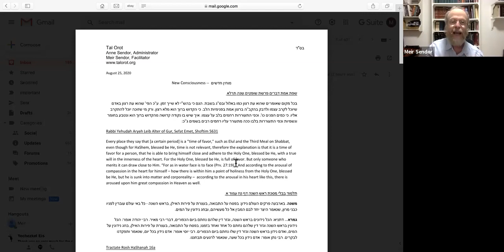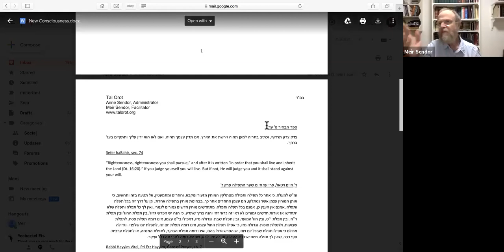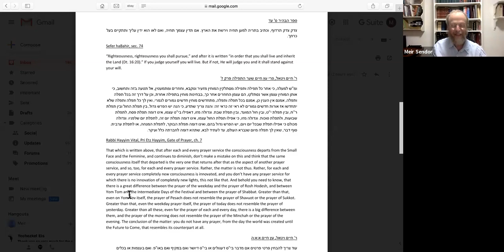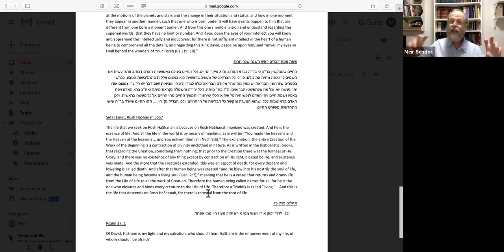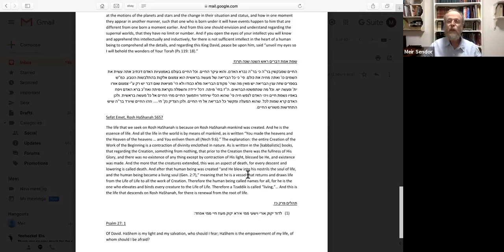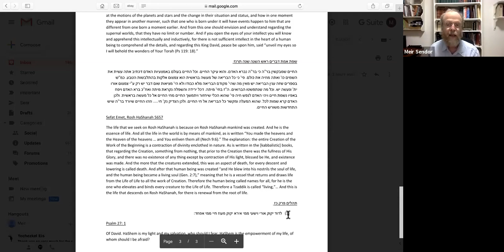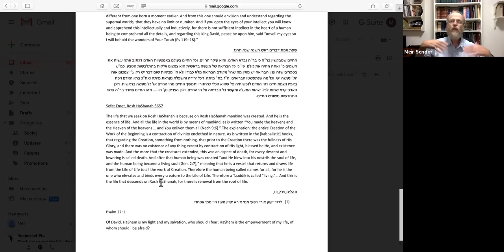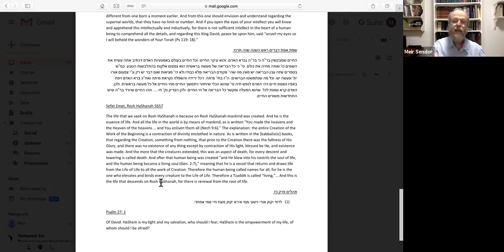Elul Meditation Tune-Up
Rabbi Dr. Meir Sendor
Tal Orot